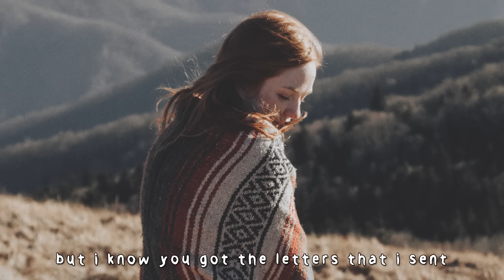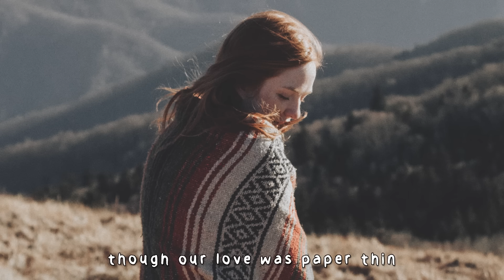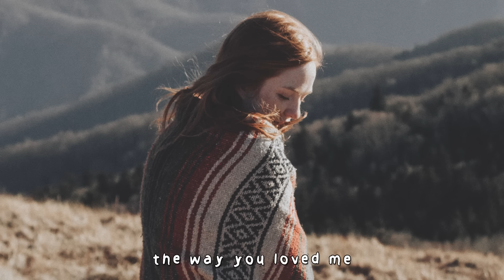Ekko & Sidetrack & Ruth Royall - Paper Birds (Acoustic)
⬙  MrSuicideSheep Discord ⬙